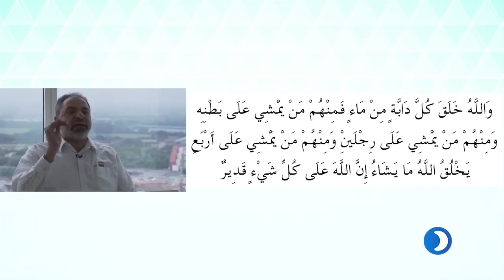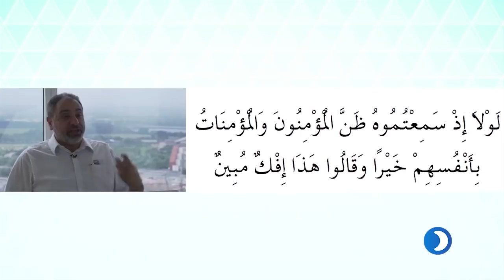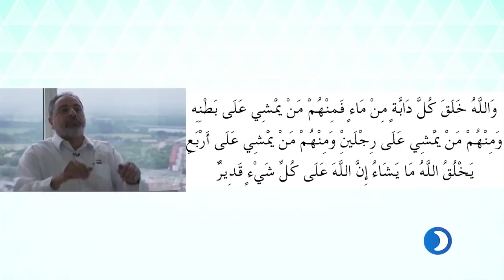لماذا ذكر ﷲ الثعابين والوحوش والبشر في آية جاءت في سياق الكلام عن أنواع البشر في سورة النور؟